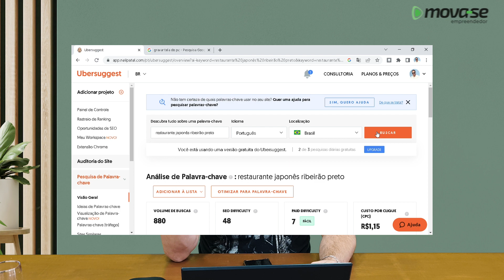Perdendo Dinheiro na Sua Empresa? Descubra Como Mudar Isso!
Você sabia que pode estar perdendo dinheiro na sua empresa sem sequer perceber? Neste vídeo, revelamos uma ferramenta poderosa que mostra quantas pessoas estão procurando pelo seu tipo de negócio no Google todos os meses. Além disso, oferecemos dicas valiosas sobre como melhorar sua presença online e parar de perder dinheiro para seus concorrentes. Não perca a oportunidade de transformar a performance digital da sua empresa!

Calendário de conteúdo Gratuito clique no link abaixo.

Manual do Empreendedor Digital clique no link abaixo